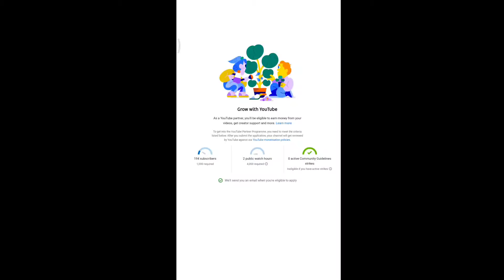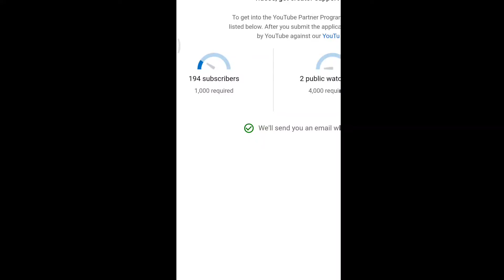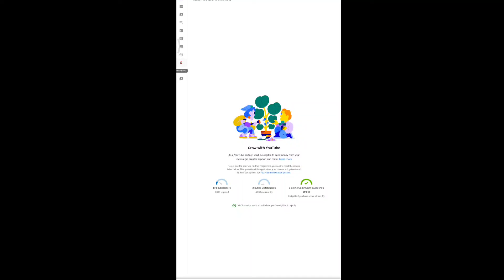YouTube Update ke bad bhi 2 step verification add nhi ho rha hai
Comments, comedy,Roasting Bhojpuri, Roasting video bhojpuri, scholarship, Roast and Research.